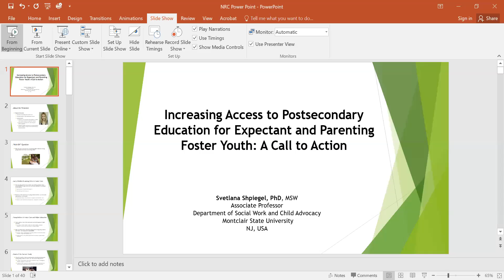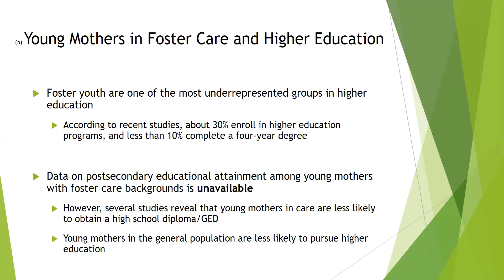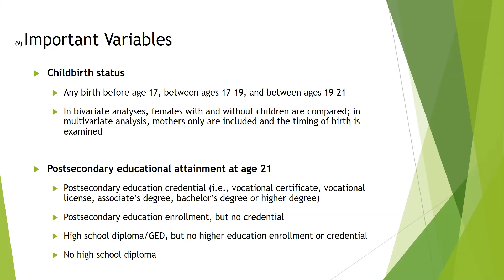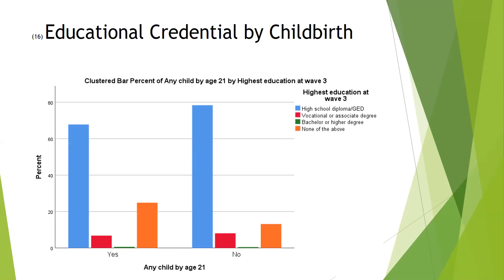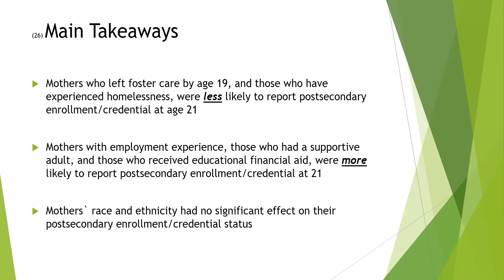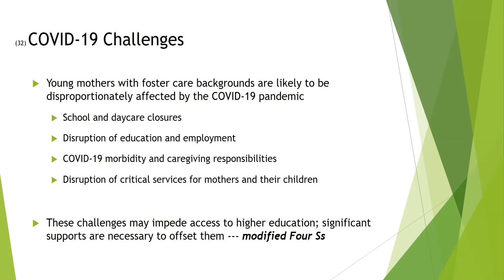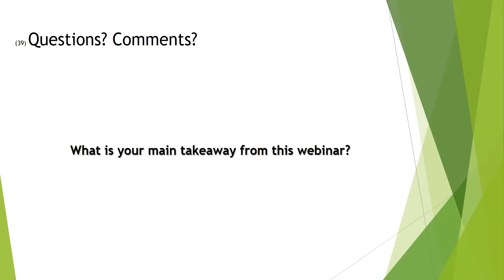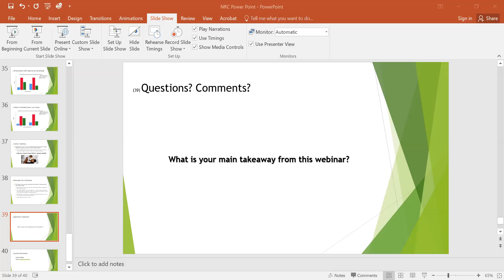Increasing Access to Postsecondary Education for Expectant and Parenting Foster Youth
Presenter:  Svetlana Shpiegel, Associate Professor at the Department of Social Work and Child Advocacy, Montclair State University

This presentation, entitled "Increasing Access to Postsecondary Education for Expectant and Parenting Foster Youth: A Call to Action," will provide an overview of research on postsecondary educational attainment among expectant and/or parenting foster youth (EPY). Disparities in EPY’s access to higher educational will be discussed using data from the National Youth in Transition Database (NYTD), and recommendations for critical supports and services to assist these youth will be provided. The added challenges created by the COVID-19 pandemic will also be discussed.